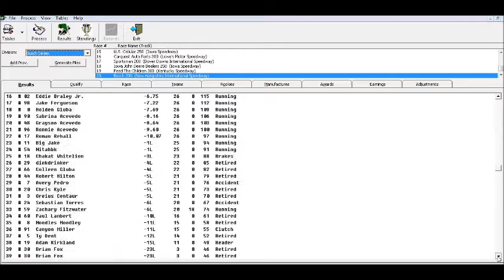SCRL Classic Busch Series S1 20/35 - Busch 200 @ New Hampshire